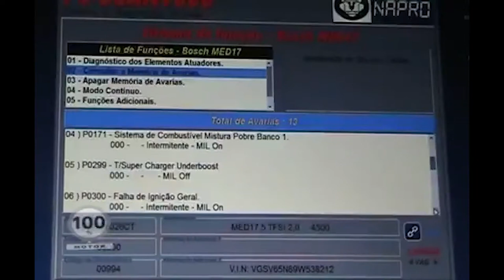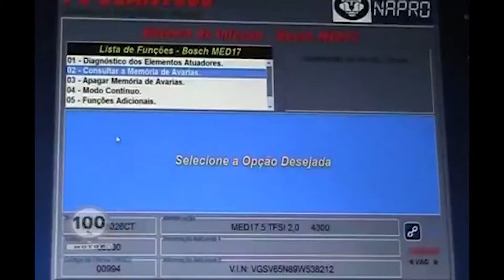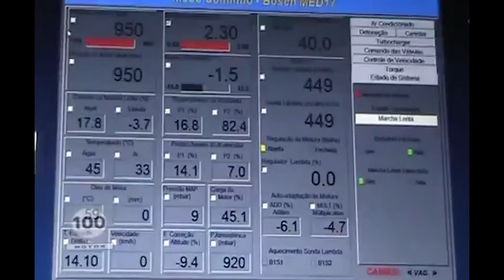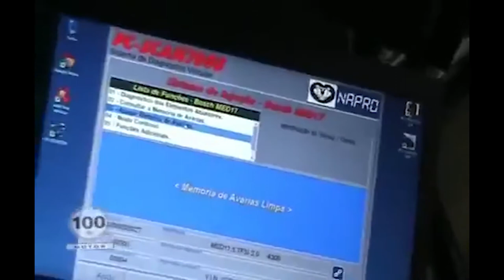100% Motor Retrô: Troca do diafragma de tampa de válvula Tiguan